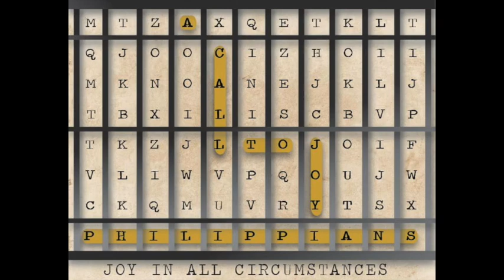Joy in All Circumstances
Title: Joy in All Circumstances
Scripture: Philippians 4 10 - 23
Date spoken: 11/4/2018